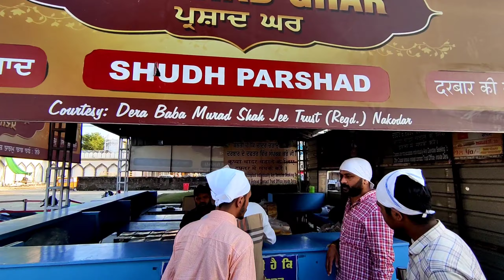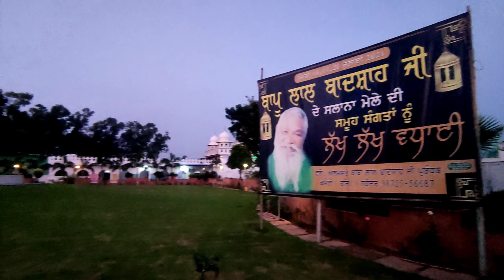Nakodar। Tour। Deera Baba murad shah ji। Jai saiya de। Vlog 47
अगर आपको वीडियो अच्छी लगी हो लाइक शेयर कॉमेंट जरुर करना
Thankyou